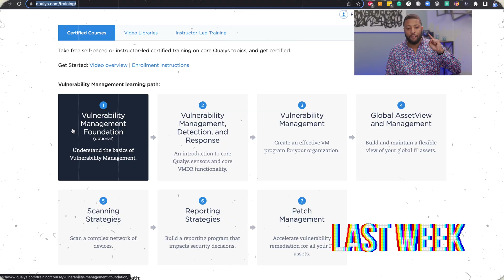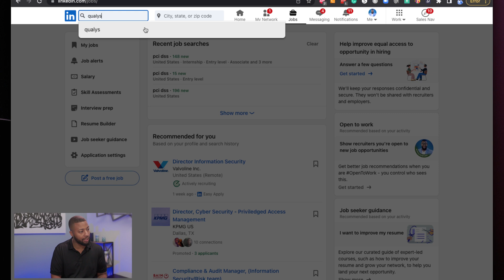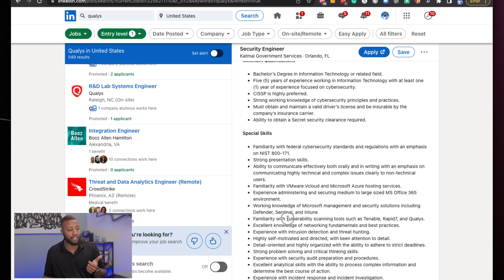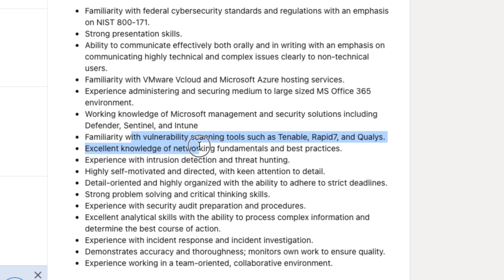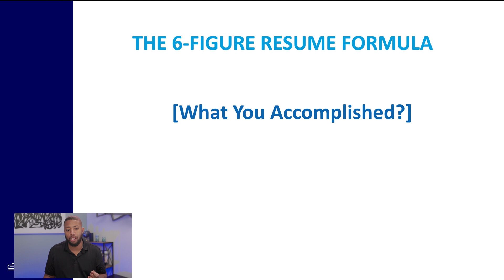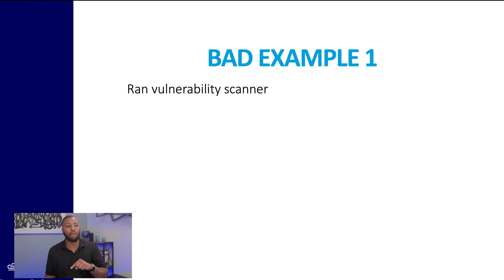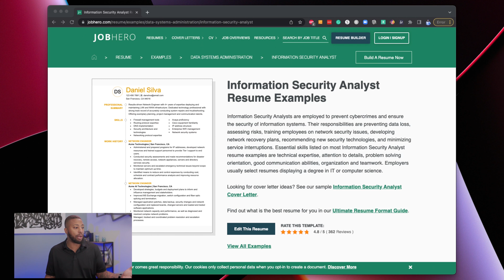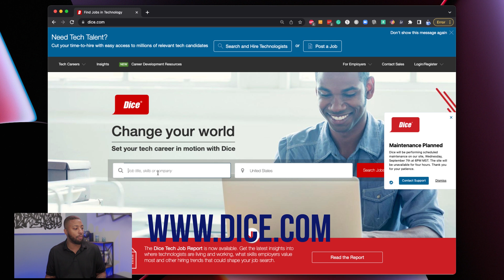Cybersecurity Career in 7 Days? Is It REALLY Possible?